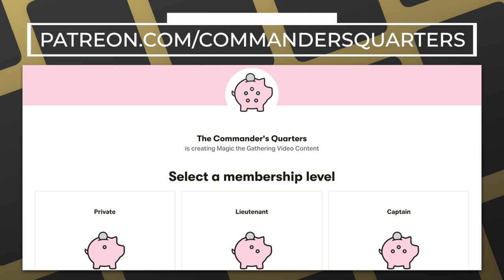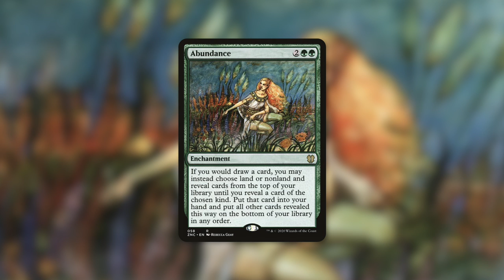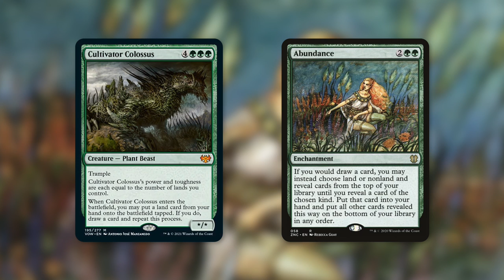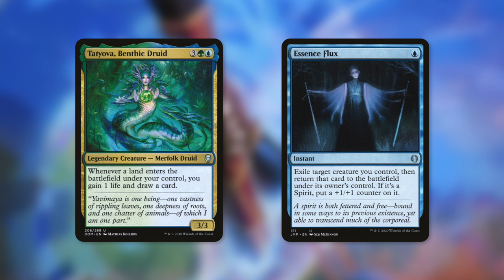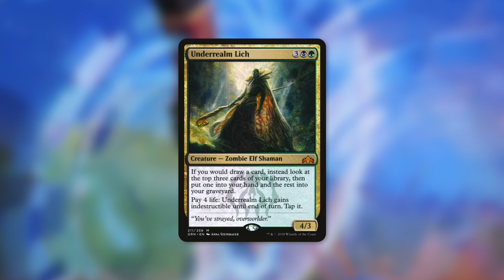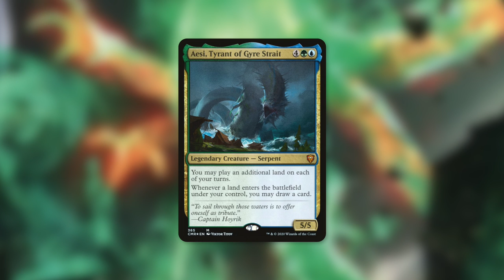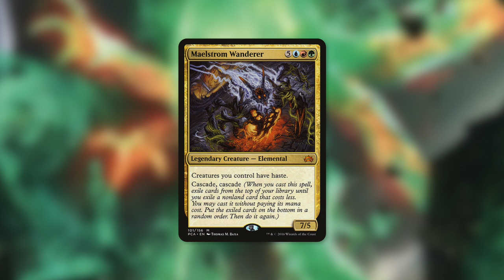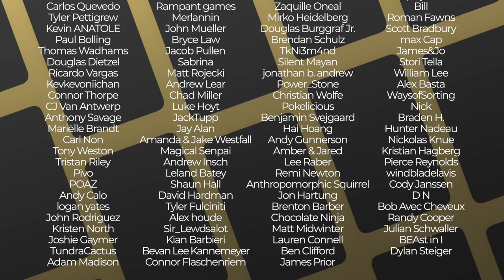It Took 2 Seconds to Break This Card! | Cultivator Colossus | Innistrad Crimson Vow Spoilers | MTG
The Commander's Quarters is your Magic the Gathering source that helps you Command Your Budget! It Took 2 Seconds to Break This Card! Cultivator Colossus is a new exciting Spoiler from Innistrad Crimson Vow!